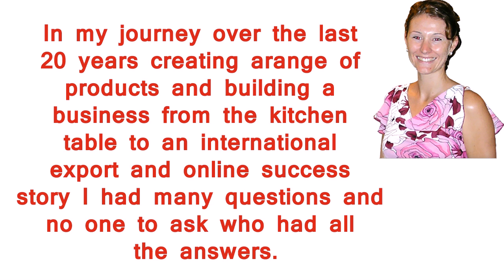Skin Care Tycoon By Danny Siegenthaler-Does it Really Work-Skin Care Tycoon 2016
Skin Care Tycoon By Danny Siegenthaler-Does it Really Work-Skin Care Tycoon 2016...For More Detail
The human skin is the largest organ of the human body. It not only has quite a complex structure, but also performs several life sustaining functions.
We can live without a Spleen, Gall Bladder, or an Appendix, and we can survive with only one Kidney or one Lung, but we cannot survive without our skin. As a result it is of the utmost importance that we take care of our skin.Skin Care Tycoon
Using natural skin care products is a good first step in providing the skin with the right nutrients and building materials to retain its health and functionality.Skin Care Tycoon
Our skin has many functions, most of which we are unaware of until something goes wrong. They include:
Skin Care Tycoon
Regulation of body temperature;
Protection against the elements;
Sensation;
Excretion;
Immunity;
Blood storage and
Synthesis of Vitamin D.
If you want to read about these functions in more detail you can have a look at this article: "Anatomy & Physiology of the Skin".
Skin Care Tycoon
In summary, these functions provide us with awareness of our surrounding climatic environment, protect us against some of the bacteria and other potentially harmful bugs in our surroundings, allow us to experience touch and feel, eliminate toxins from our body, store blood, and provide the means for our body to obtain vitamin D while protecting our body from the sun's UV-rays.Skin Care Tycoon
Skin Care Tycoon
Considering these vital functions our skin has to perform, it is no surprise that we need to look after our skin and make sure it is given every opportunity to function properly and remain healthy.

Skin Care Tycoon
more about new things.
Skin Care Tycoon